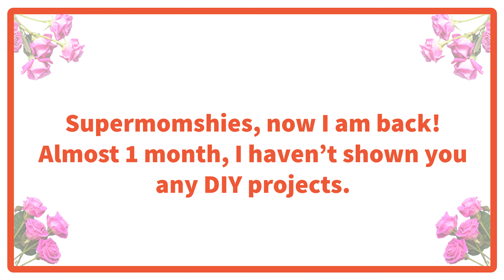DIY | Best Out Of Waste | Pom Pom Flower Using Sandwich Paper Wrap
To All Super Momshies in the World,

A blessed day to everyone!
Today I am going to transform the Sandwich Paper Wrap into another beautiful flower!

Materials Used:
1) Sandwich Paper Wrap
2) Glue Gun
3) Non Woven Cloth
4) Plastic Bags
5) Bendable Wires
6) Tools: Scissors and Plier